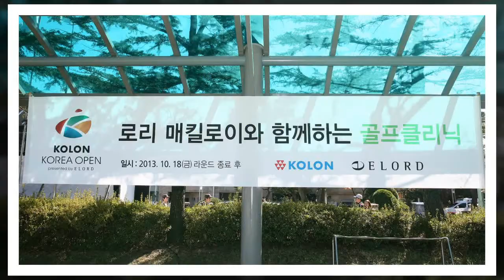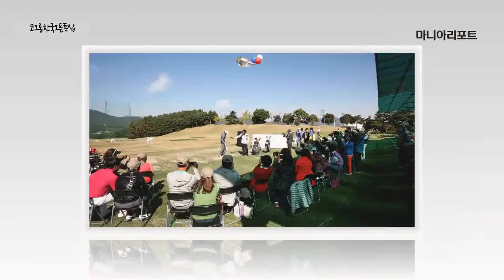[56회] 골프 클리닉 - 로리 매킬로이(10/18)